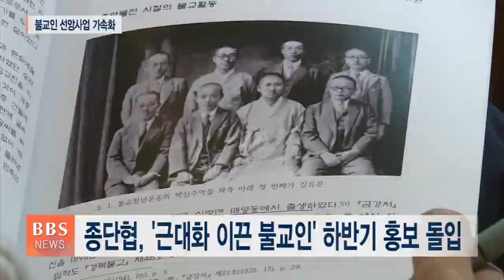[BBS뉴스] 종단협, '근대화 이끈 불교인' 하반기 홍보 돌입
서구 중심의 근대화 과정 속에 묻혀버렸던 불교 인물 선양 사업이 한국불교종단협의회 주도로 추진됩니다.

종단협은 여성, 교육, 문화 등 5개 분야에서 한국의 근대화를 이끈 총 6명의 불교인을 선정하고 이들을 집중 홍보할 계획이라고 밝혔습니다.

올 상반기에 이어 이번에 선정된 불교 인물은 근대 불교계의 여성 활동을 이끌었던 우봉운 선생과 불교 미술사학의 선구자로 평가받는 고유섭 선생, 전국 최고의 서화가로 손꼽는 김규진 선생 등입니다.

또 불교 청년운동가 강유문 선생과 평생을 민족 부흥에 진력한 황의돈 선생, 만해 한용운 스님과 함께 조선불교 개혁운동을 전개한 이종천 선생 등이 하반기 불교 인물 홍보 사업에 선정됐습니다.

[도각스님 / 한국불교종단협의회 사무총장: 저도 같이 공부하면서 여러분들의 이 논문을 저도 잘 읽고 많은 사람들이 공유할 수 있도록 노력하겠습니다.]

종단협은 근대 불교인들을 일반인도 쉽게 접할 수 있도록 제작한 홍보물을 BBS불교방송 라디오와 각종 SNS를 통해 대대적으로 알려나갈 계획입니다.